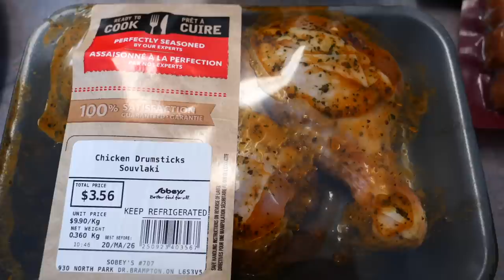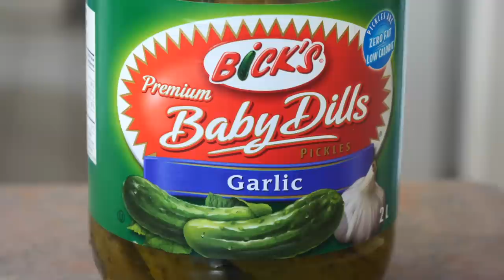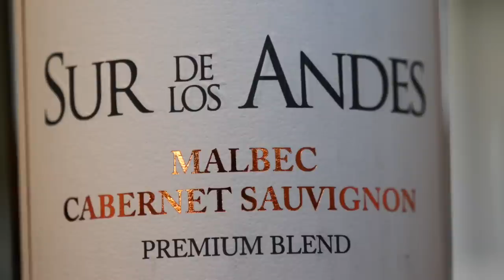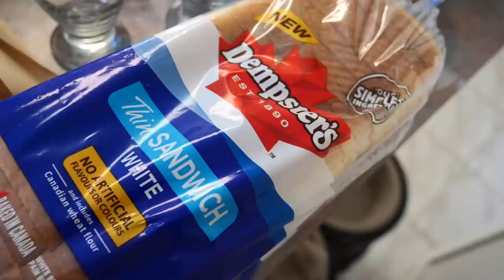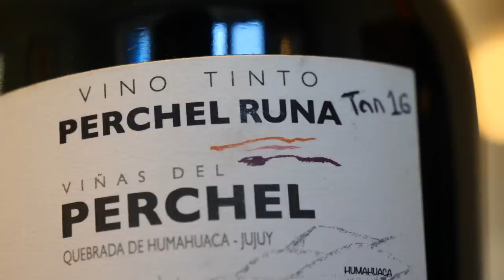ASADO en Canadá para el DÍA DE LA PATRIA Argentina 🇦🇷 - Celebrando el 25 DE MAYO en Familia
Hoy vamos a compartir un asado en Canadá para celebrar el Día de la Patria Argentina (25 de Mayo)!  Aprovechando que finalmente llegó la primavera, para hacer una rica parrillada con diferentes tipos de pollo, hamburguesas rellenas con queso y jalapeños, costillitas de cerdo con salsa barbacoa, chorizo picante italiano, y salichicas estilo hot dog.

Acompañamos esto con una ensalada fría de fideos codito con mayonesa, mandarinas y apio,  dos botellas de vino (un Malbec de Mendoza y un Tannat de Jujuy), y de postre cocinamos un delicioso budín de pan.

Les deseamos a todos un feliz Día de la Patria Argentina y esperamos que disfruten este asado en Canadá con nosotros.

También, aquí les dejamos el link del video que filmamos el año pasado para el 25 de Mayo - un locro que estuvo delicioso

Feliz día y buen provecho!